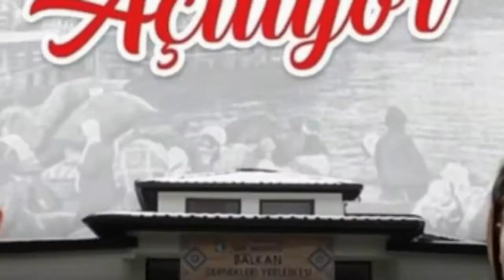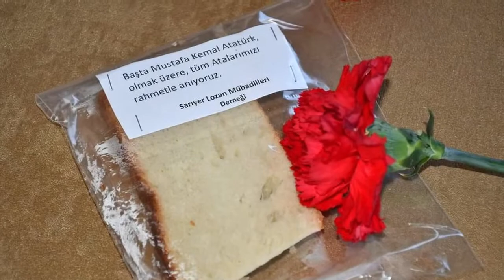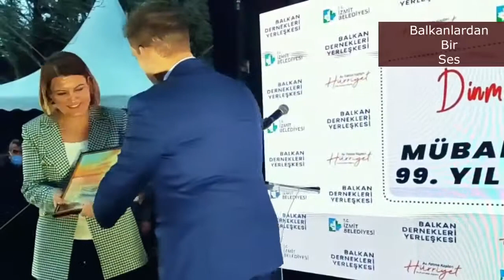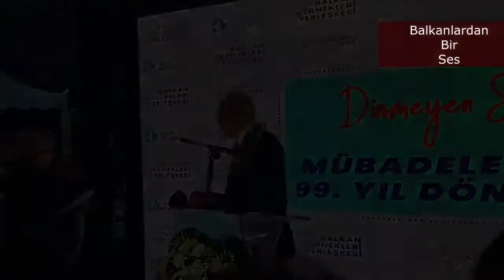CHP Balkan Masası Tarafından Koordine Edilen Mübadele Sözleşmesi'nin 99 Yılı Anma Programları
30 Ocak 1923 tarihinde, Türkiye ve Yunanistan arasında imzalanan ve daha sonra Lozan Antlaşması'nın eki olan Mübadele Sözleşmesi'nin yıl dönümü CHP Balkan Masası koordinesiyle mübadillerin yoğun yaşadığı 26 farklı yerde düzenlenen etkinliklerle anıldı. İzmit'te düzenlenen anma törenlerine CHP Genel Başkanı Kemal Kılıçdaroğlu'da katıldı.